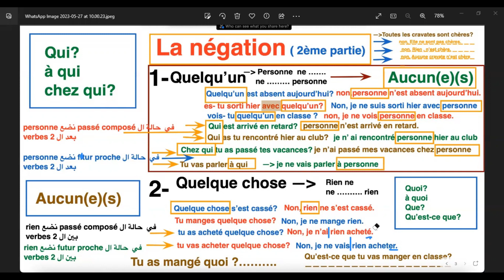la négation (part 2) 3 ème sec